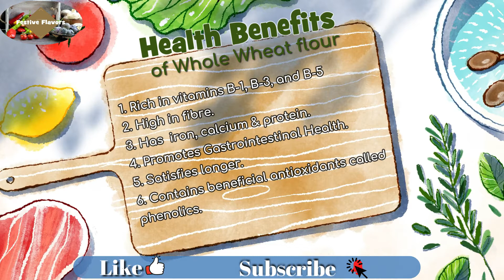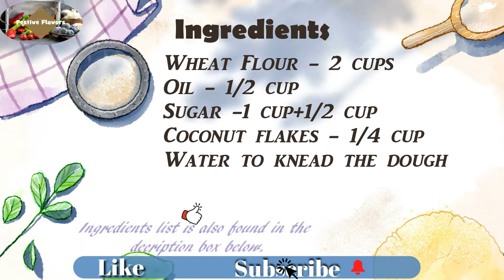Shakarpare | शकरपारे| How to make Shakarpare | Festive Flavors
If you are longing for something sweet and comforting but you do not want to spend a lot of time in making them then this is the right snack to make. Instant energy-giving for kids and adults alike. Let us learn how to make easy Shakarpare for your sweet cravings. These are crispy and crunchy inside out. Who says, you cannot make festival snacks whenever you like?
So let's get cooking during Lockdown, Quarantine, and stay at home.

Festive Flavors is a concern.

Ingredients -

Ingredients-
Sugar -1 cup+1/2 cup
Coconut flakes - 1/4 cup
Water to knead the dough